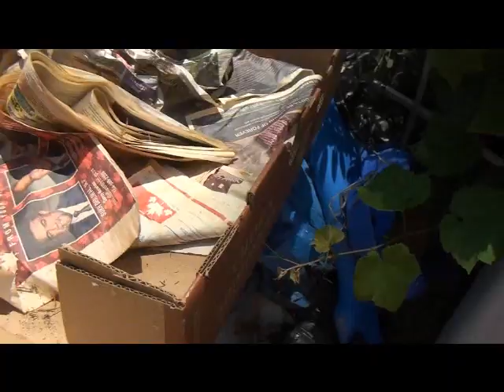They Treat Me Like It's A Computer Game - Aug 7, 2024 - 113